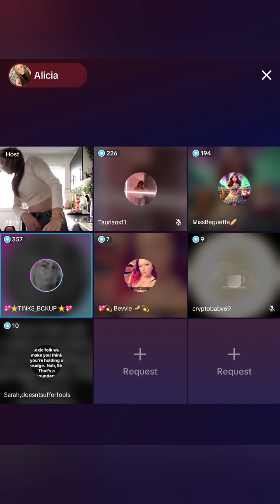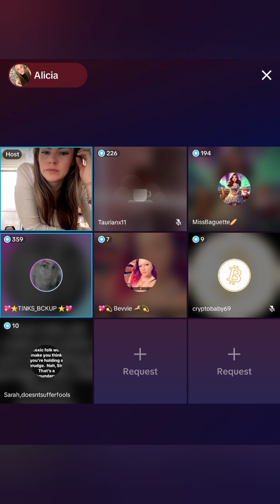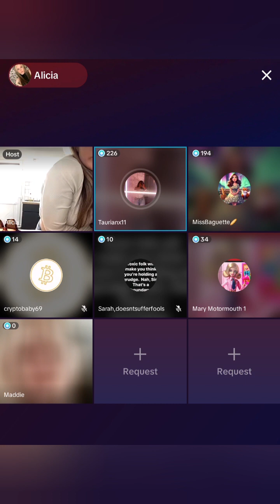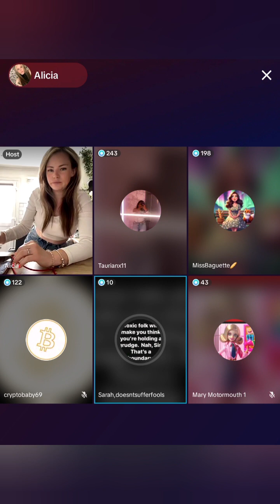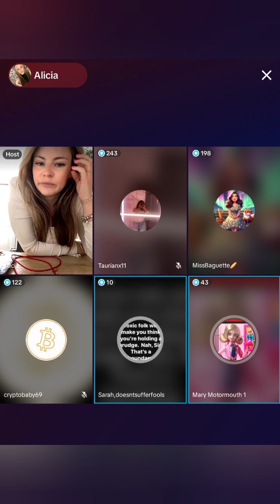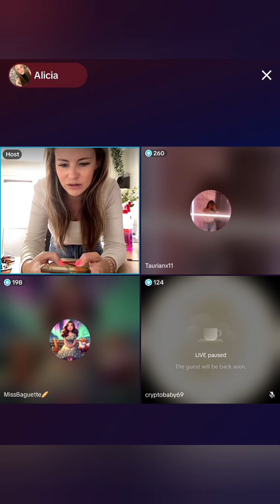Discussion about Troy's exposure with Alicia